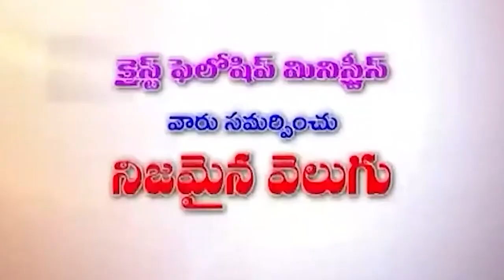15 01 2024 Hanok garu అంశం : దేవునికి భయపడుట.